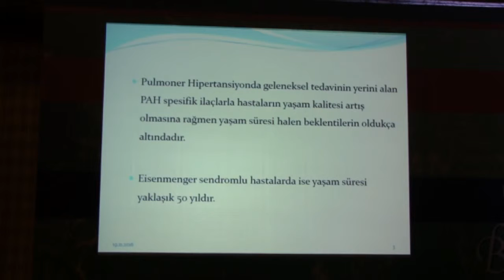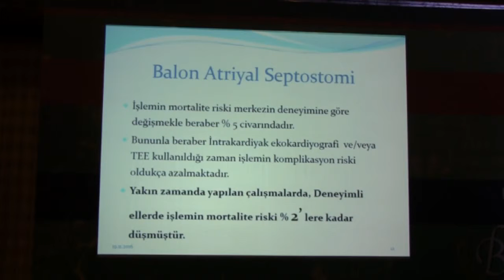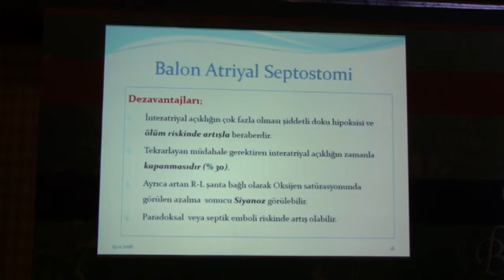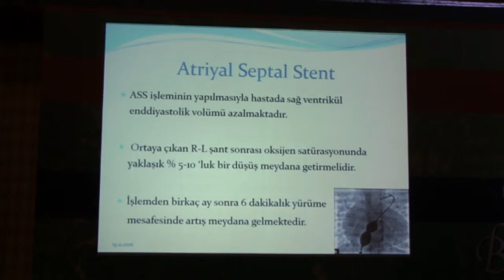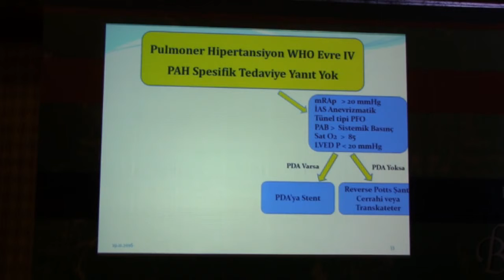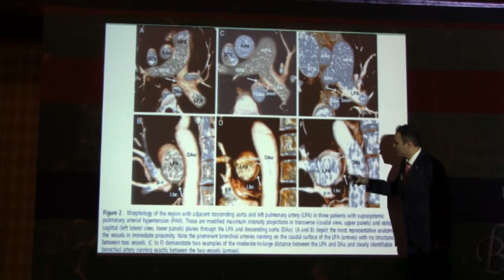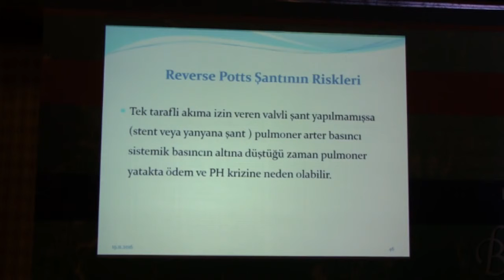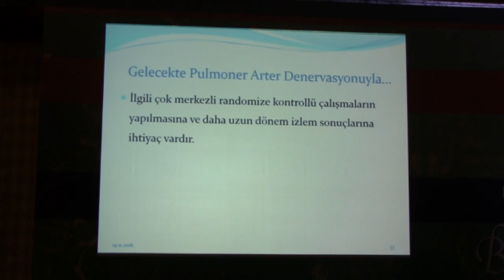Pulmonary Hypertension, Intervention, Atrial Stent, Potts shunt; pulmonary artery denervation